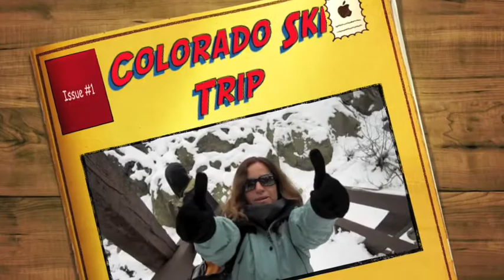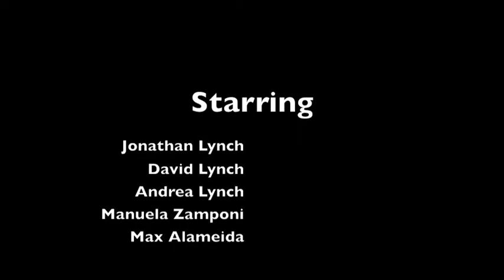Colorado Ski Trip 12-6-09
Colorado Ski Trip with family, Manuela, and Max